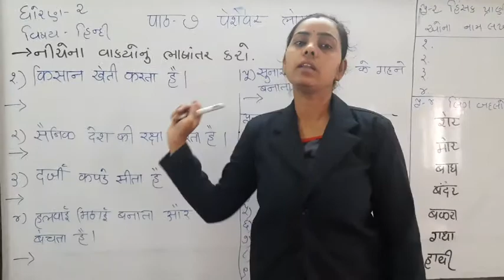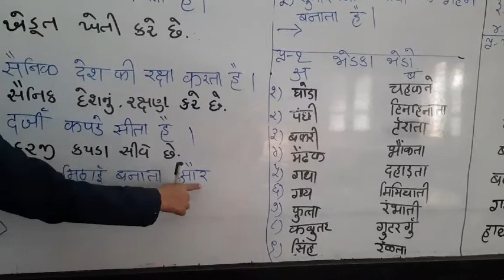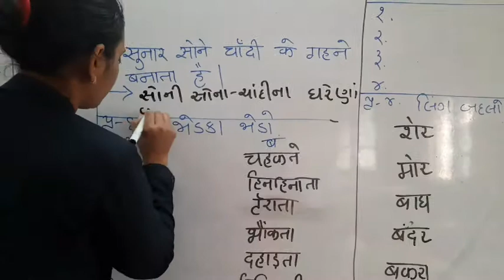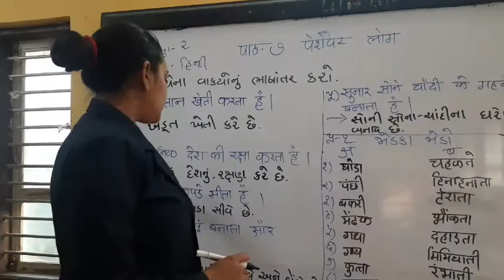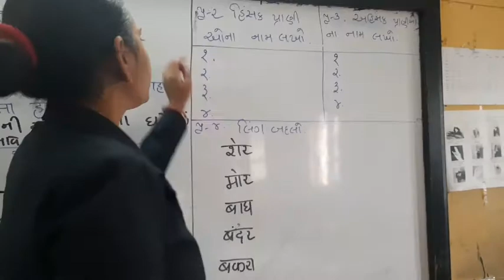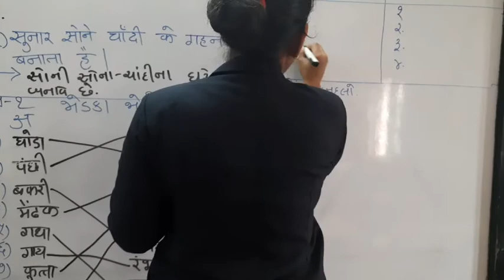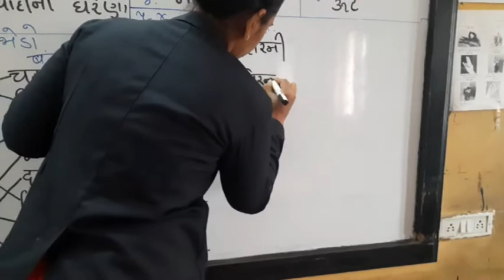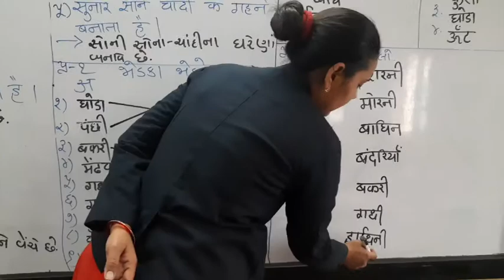STD 2 HINDI SHREEJI VIDYALAY